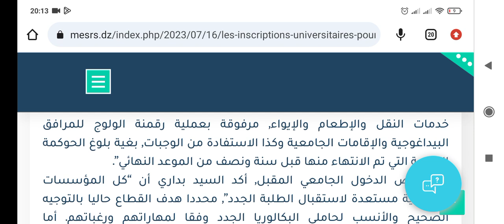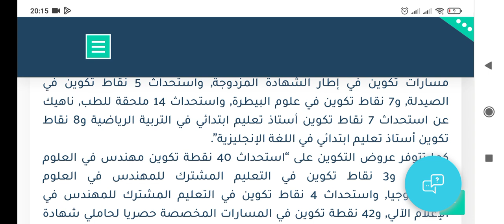حصريا ⛔وزارة التعليم العالي تؤكد: جديد التسجيلات الجامعية...اللغة الإنجليزية لغة اساسية